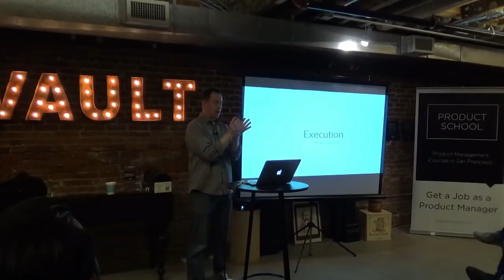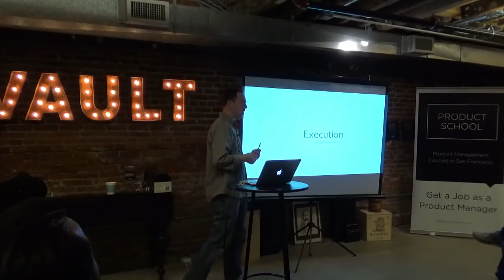Sneak Peek: Show That You Can Get Sh*t Done by Uber Product Manager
Short video about how to crack the product manager interview by showing that you can get sh*t done.

ABOUT US:
We host product management, data and coding events every week in Silicon Valley, San Francisco, Los Angeles, Santa Monica, Orange County and New York.

If you want to become a product manager in 8 weeks, see our upcoming courses